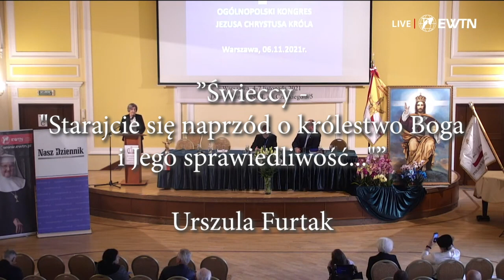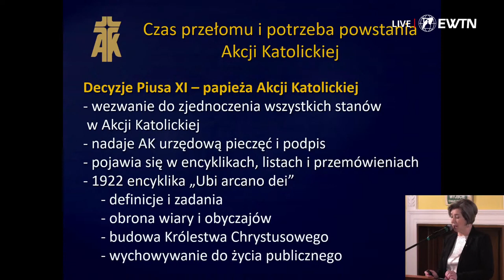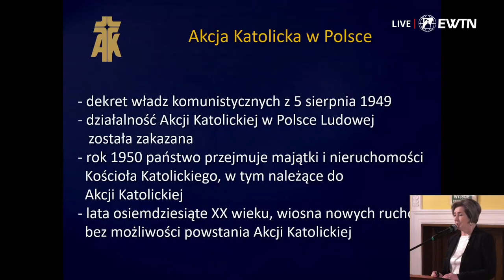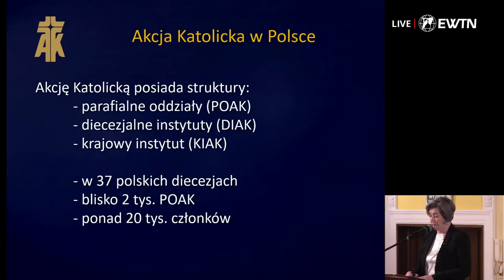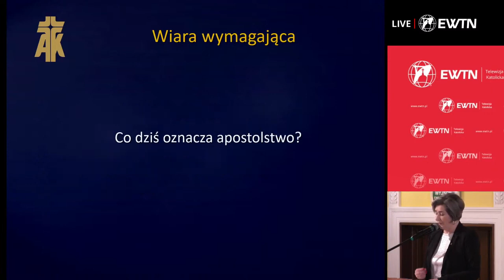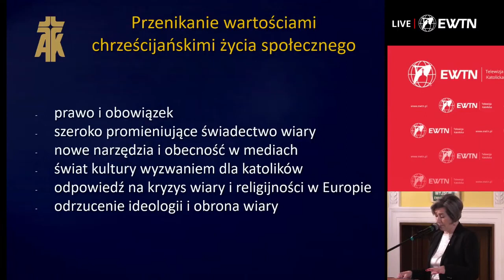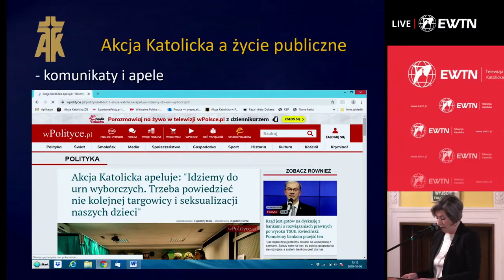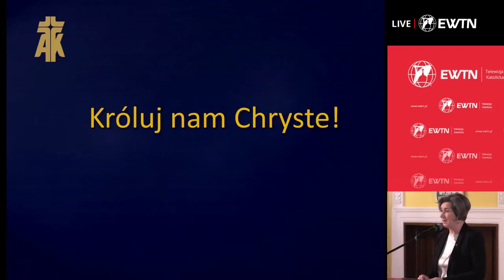Urszula Furtak | Świeccy -''Starajcie się naprzód o królestwo Boga i Jego sprawiedliwość...''